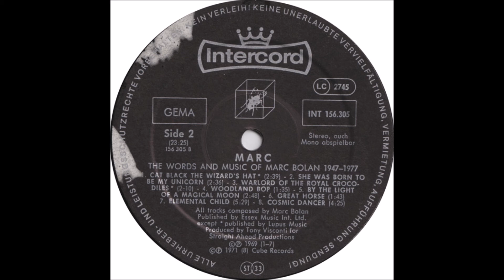Cat Black (The Wizard's Hat) - T Rex